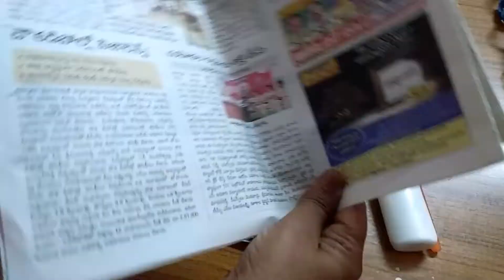Toran with paper rings |Art Is Divine |DIY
Simple, Attractive#DIY Craft